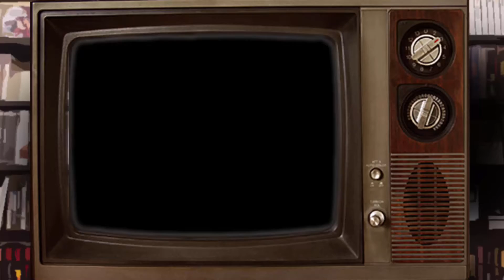1080º Snowboarding: Publicidad engañosa | Los Jugadores | Ep. 2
"¡Unas criaturas han salido del mar...!"